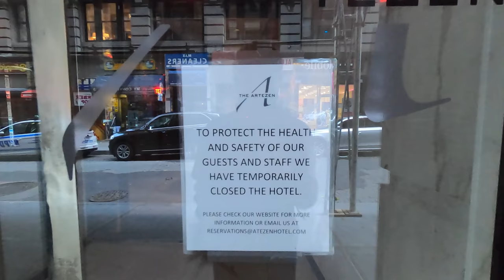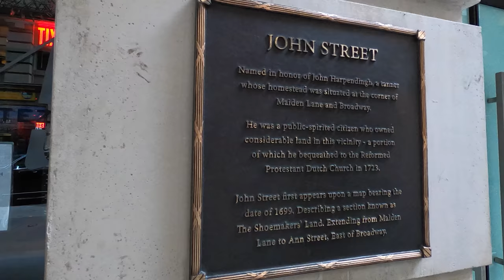⁴ᴷ⁶⁰ Walking NYC : John Street to Broadway & Charging Bull Statue, Financial District (May 24, 2020)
Walking from Pier 16 along John Street. I then turn on Broadway and end at the Charging Bull Statue of Wall Street.